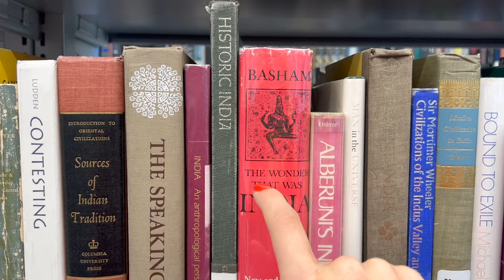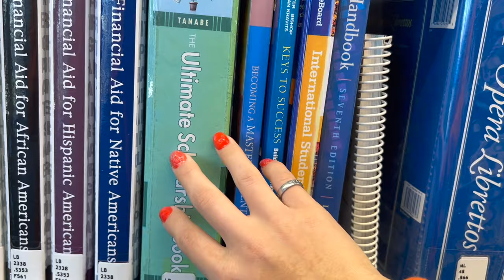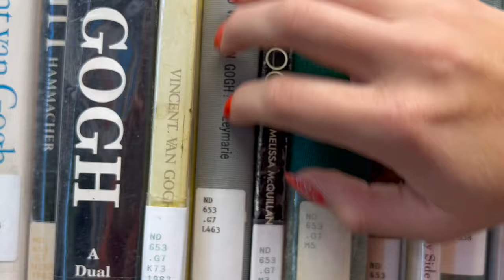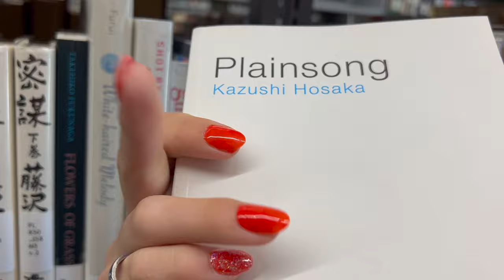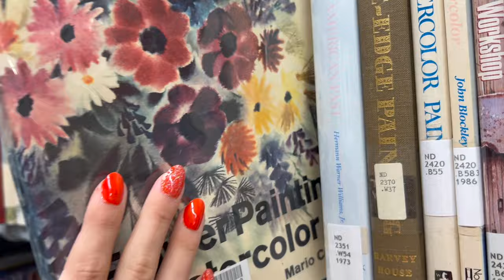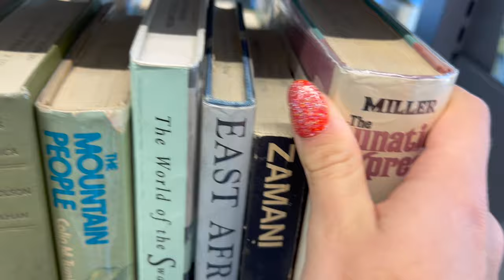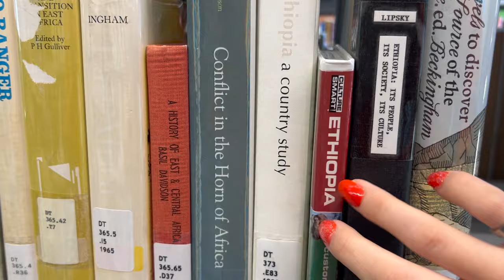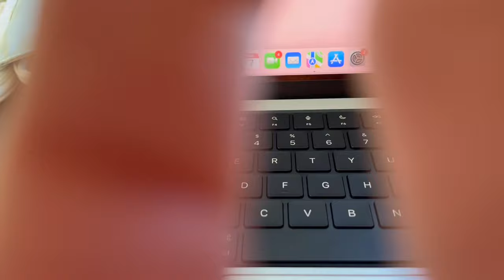ASMR: In The Library: Tapping, Tracing, Scratching, on Books 📚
I had literally so much fun making this video!! The library was so quiet and it made it really easy to film :) Would be so down to make a part 2 at some point...the tingles are just TOO good!! 😁😆